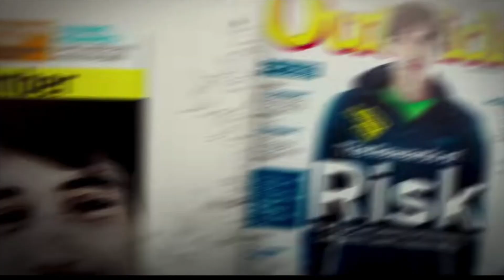Free Solo Interview (Alex Honnold & Jimmy Chin)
Vegas Film Critic (Jeffrey K. Howard) sits down with Mountaineer Alex Honnold and filmmakers Jimmy Chin and Elizabeth Chai Vasarhelyi for the Nat Geo documentary Free Solo.